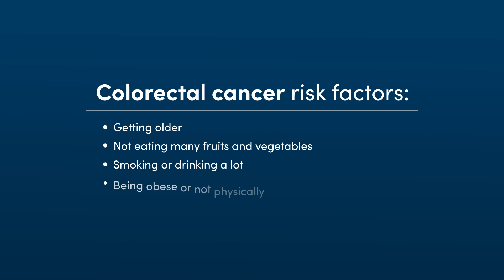When to Get a Colonoscopy | Colorectal Cancer Awareness | AHN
Colorectal cancer is the third most-diagnosed cancer in the U.S. But it’s preventable, and if it’s caught early, it’s treatable.

Everyone should get a colonoscopy when they turn 45 — but some people might need an earlier screening.

For more information about scheduling your colonoscopy,